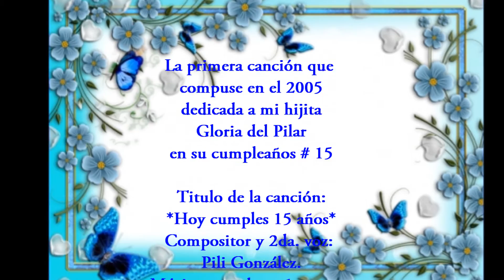"Hoy cumples 15 años" original de Pili González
Un video que realicé hoy 23 de julio del 2014, para mi hija con la primera canción que escribí para ella cuando cumplió sus quince años (2005). Muestro una serie de fotografías sobre el desarrollo de mi hija desde su infancia hasta sus quince años.

Título de la canción: "Hoy cumples quince años"
Autor y 2da. voz: Pili González (Piliveryblue) (Maria del Pilar González Díaz)
Arreglos, música y voz principal: Sergio Ruiz
Nuevo Laredo, Tamaulipas, México